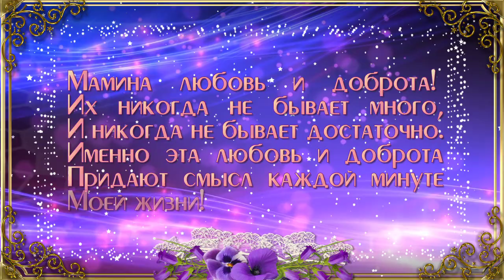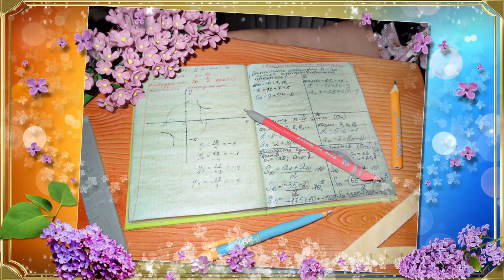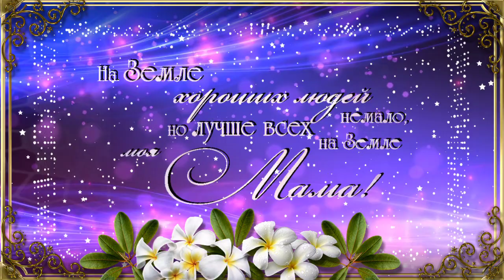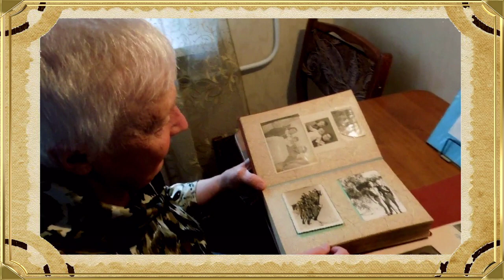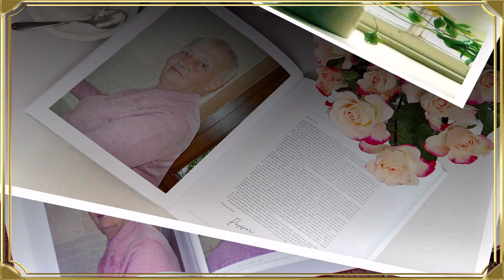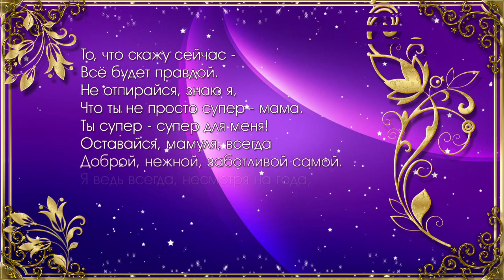С ДНЁМ РОЖДЕНИЯ, МАМА! 7+9=16 (фильм на заказ)